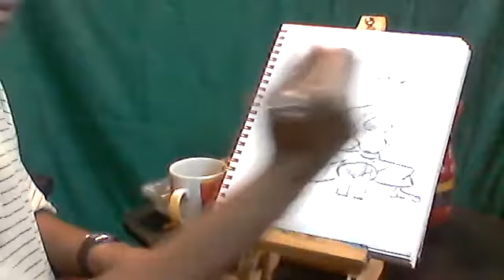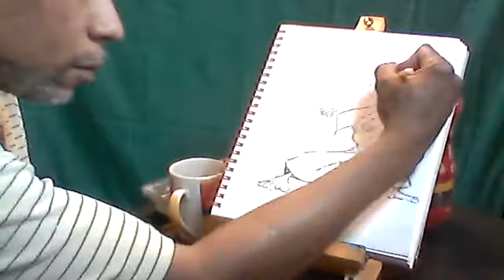"pedal to the medal morn 2 W080421"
WIP 2